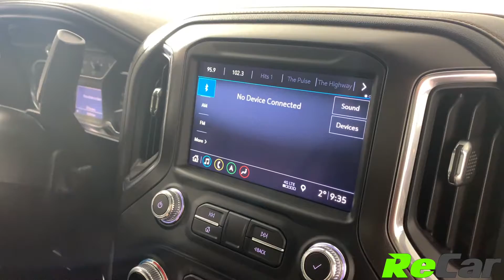2019 GMC SIERRA 1500 AT4 - 201377A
SIERRA 1500 AT4 5.3L V8 4WD WITH NAV, HEATED LEATHER, AND BACKUP CAM!

5.3L 8-Cylinder Engine, Automatic Transmission, Factory 2” Suspension Lift, Off-Road Tuned Rancho® Monotube Shocks, 18” Machined-Aluminum Alloy Wheels, Running boards, GMC Six-Function MultiPro Tailgate, Backup Camera with Parking Distance Sensors, Dual Climate Control, Power Heated and Cooled Jet Black Leather with Kalahari Accents, Heated Steering Wheel, Wireless Phone Charging Pad, BOSE Premium Sound System, Touchscreen Multimedia Centre with Factory GMC Navigation System, Apple CarPlay and Android Auto Integration, Satellite Radio, Bluetooth Connectivity, MP3 Player, Steering Wheel Controls, Cruise Control, Blind Spot Monitoring, Remote Tailgate Release, and much more!

This Sierra 1500 AT4 is fully loaded with tons of premium features and is ready for whatever you can throw at it! PLUS it comes backed by ReCar Certification!

SEE FULL DETAILS HERE:
ReCar Fredericton
How Car Buying Should Be.
10 Bishop Drive, Fredericton, NB,  E3C 1B2

Communities Served: In N.B.: Fredericton, Saint John, Moncton, Quispamsis, Rothesay, Hampton, Sussex, Oromocto, New Maryland, Saint Andrews, Saint Stephen, Woodstock, Grand Falls, Edmundston, Campbellton, Dalhousie, Bathurst, Miramichi, Richibucto, Bouctouche, Cocagne, Shediac, Memramcook, Sackville, and everywhere in between! In N.S.: Amherst, Truro, New Glasgow, Pictor, Antigonish, Port Hawkesbury, Sydney, Glace Bay, Enfield, Fall River, Sackville, Waverley, Dartmouth, Halifax, Windsor, Wolfville, Kentville, Coldbrook, Berwick, Aylesford, Kingston, Greenwood, Middleton, Bridgetown, Digby, Yarmouth, Barrington, Shelburne, Liverpool, Bridgewater, Luneubury, Tantallon, and everywhere in between! In P.E.I.: Charlottetown, Summerside, Montague, Rusticoville, Kensington, Alberton, Tignish, O'Leary, and everywhere in between!